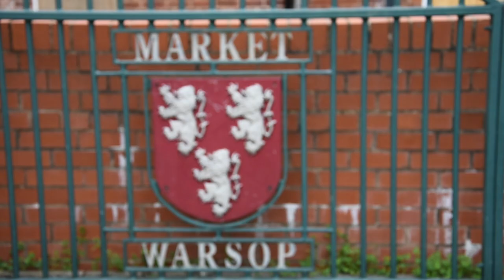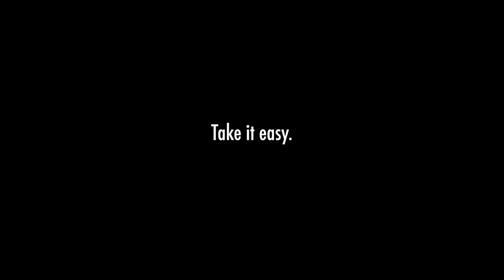Beans on Toast - Small Town Celebrations (The Movie)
A road movie by Beans on Toast documenting a tour of English small towns in May 2016.

Featuring:
SKY SMEAD

Xtra Mile Recordings is a London-based record label home to the likes of Frank Turner, Against Me!, Skinny Lister, To Kill A King, Will Varley, Beans on Toast,, Reuben, Million Dead, Jamie Lenman & many more!